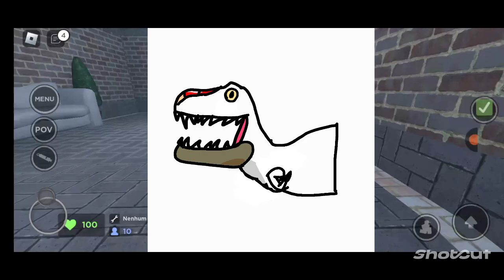🤩TOP 5 MELHORES JOGOS PARA JOGAR🤩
Nome do jogo(boto o link depois): Polly's playtime

Feliz 2023 Ho ho ho!